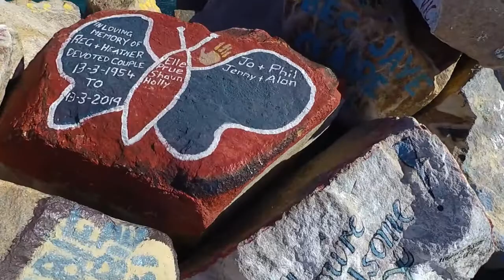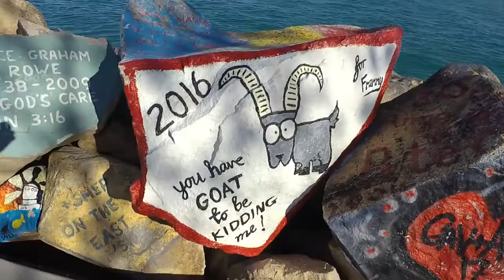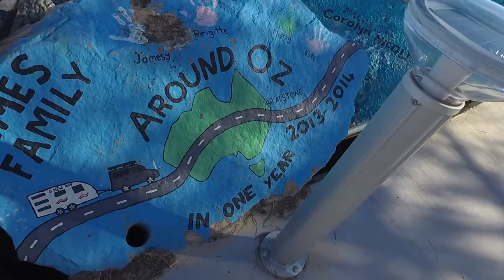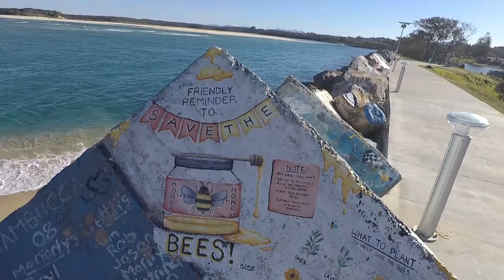Nambucca Heads VWall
Nambucca Head Nth Cost NSW
VWall